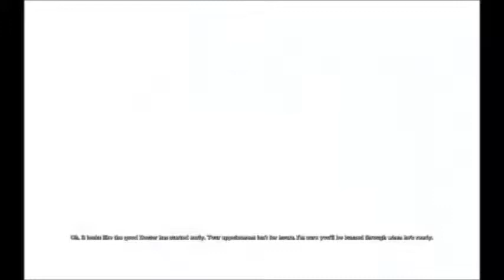Batman Arkham Asylum Part 3, When Gotham is Ashes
Bane is back without the voice but with a lot more muscle. Joker eats popcorn while watching us taking down his guards. Harley... well is Harley.